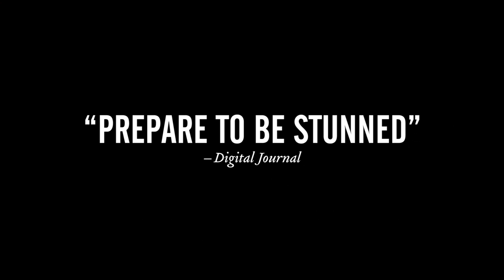A Streetcar Named Desire (2019) - Trailer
As Blanche’s fragile world crumbles, she turns to her sister for solace – but her downward spiral brings her face to face with a brutal, unforgiving reality. Tennessee Williams’ timeless masterpiece is a raging portrayal of what it means to be an outsider, in a society where we’re all desperate to belong.

Approximate running time: 3 hours and 15 minutes, including one 20-minute intermission.

PULITZER PRIZE FOR DRAMA

Please Note: This productions contains mature themes, violence, partial nudity, and use of herbal cigarettes.

JOIN THE CONVERSATION USING